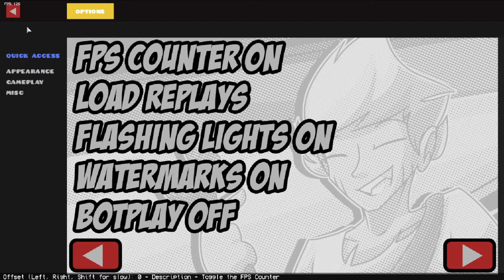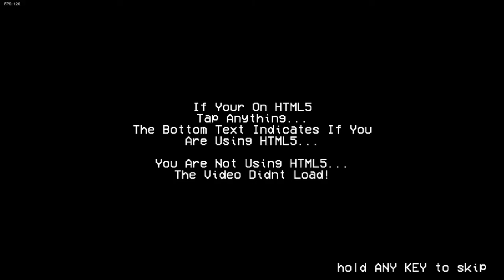Bob took over the Bob & Bossip Mod? || Friday Night Funkin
➥𝔸𝕓𝕠𝕦𝕥⮨
Today, I play the expansion update of the bob and bossip mod in friday night funkin! It is quite a coincidence that this released right after my video on the mod.

➥𝕄𝕪 ℂ𝕙𝕒𝕟𝕟𝕖𝕝⮨
Hi, I'm Wayne. I'm very new and I sometime upload. My favourite game at the moment is ROBLOX. My content is family-friendly😄.

➥𝕄𝕪 𝔾𝕖𝕒𝕣⮨
💻Laptop: ASUS FX553V
📢Speaker: Vinnfier Icon 505
🎤Microphone: FiFine K670B
🎧Headphone: Sony MDR-XB450
📷Webcam: Logitech C922
⌨️Keyboard: Gaming Freak MX-GT9
🖱️Mouse: Alcatroz X-Craft Galaxy
⏺️Recording Software: OBS Studio
👨‍💻Editing Software: Davinci Resolve